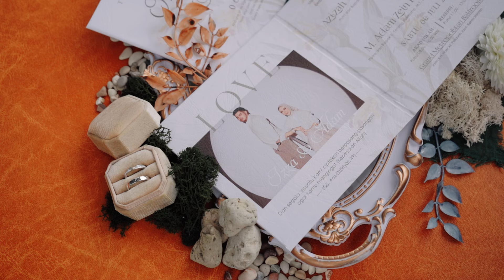CINEMATIC WEDDING IZZA & ADAM | GRAND METROPOLITAN